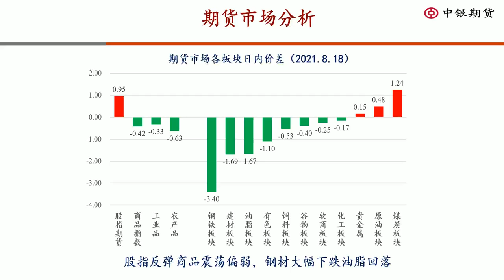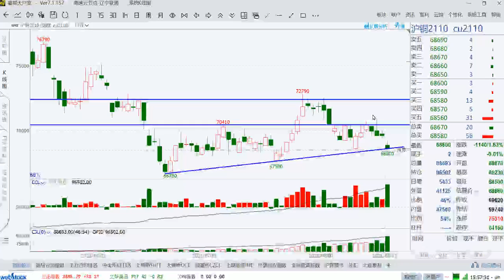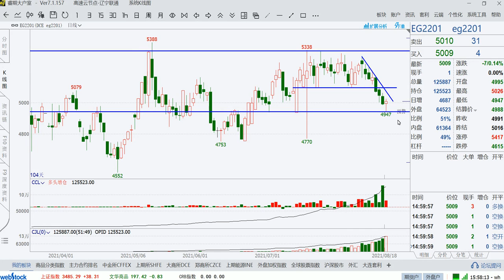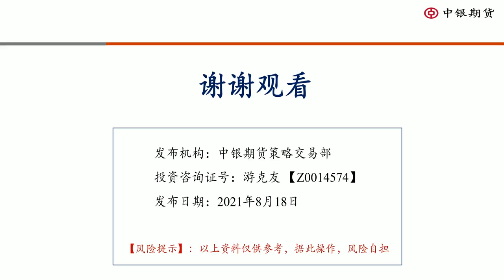2021年08月18日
【股指反弹商品震荡偏弱，钢材大幅下跌油脂回落】
内容摘要：股指期货昨天大跌之后今天迎来反弹，而商品市场呈现震荡偏弱的格局，多数板块都翻绿下跌。其中黑色系成为领跌的板块，铁矿延续空头走势，螺纹、热卷也破位下跌，关注其下跌动能的持续性。三大油脂集体冲高回落，再次回到区间之内运行，饲料、谷物和有色板块也纷纷回调。相比之下，棉花、橡胶多头较强，关注其后市表现。
近期盘面涨跌反复，在操作上可进行多强空弱的对冲组合，同时做好利润保护。